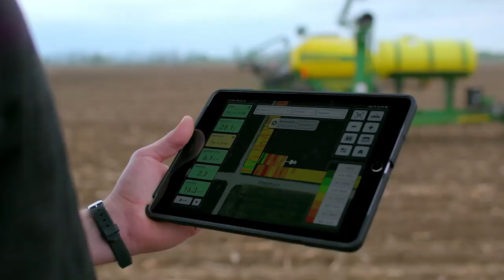Staying Connected When You Can’t Meet In Person - Around the Farm Ep. 21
Coronavirus has changed the way many farmers work with their dealers and advisors. In this episode, we’re joined by Aly White, Bayer field sales representative, and Lindsey Friel, precision ag specialist at Nutrien, who share how they’re navigating social distancing to work with their farmer customers and how digital tools are filling the gap. Tune in to get the full story on how you can keep your team connected this season.